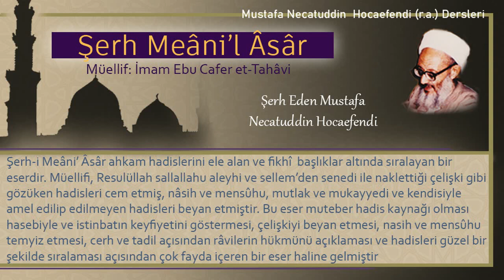228 | Öldürülenin malını gaspetme | Mustafa Necatuddin